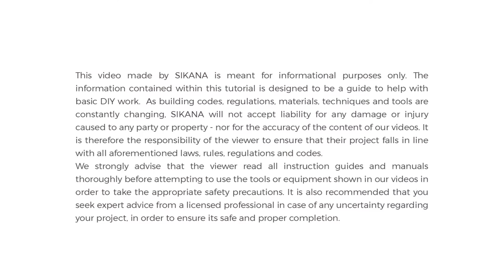How to Make a Mortise and Tenon Joint - Part 2 | Woodworking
Learn simple steps to hand-cutting a mortise for a mortise and tenon joint.

This content is for anyone looking to build a foundation in woodworking.

To learn how to make more kinds of joinery, continue watching the remaining videos on this completely free video series covering the basics of woodworking.

This two-part tutorial will take you through everything you need to know to master the mortise and tenon joint for you to use in your own woodwork projects.